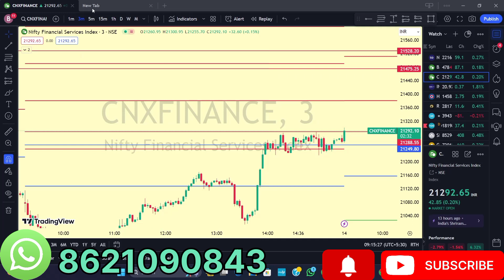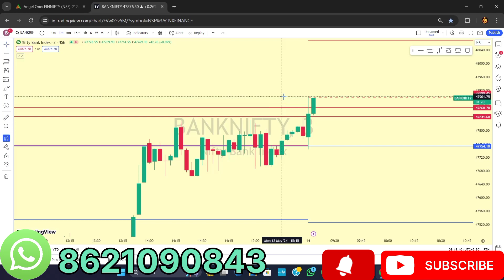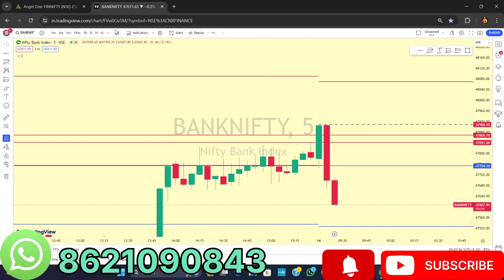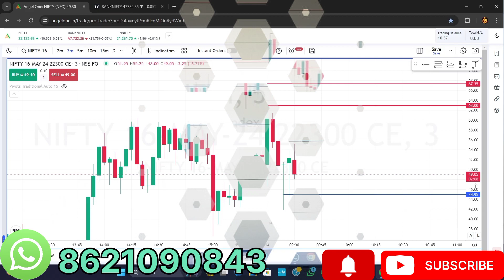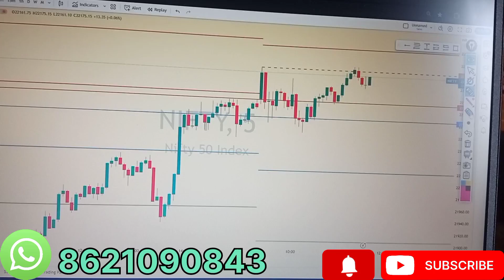OPTION SELLING LIVE WITH LOW CAPITAL For Beginners।।@TRADERDEBASISH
live ট্রেডিং
 options trading live
 live options ট্রেডিং
 trading options live
 option trading
trading live
 nifty live ট্রেডিং
 live trading today
intraday live ট্রেডিং
option trading monthly expiry
nifty live trading today
bank nifty live ট্রেডিং
nse live trading
bank nifty
optian tradingবাংলা
 option trading in বাংলা
 ট্রেডিং
 option ট্রেডিং
 option trading in bengali
options ট্রেডিং
 nifty ট্রেডিং
 banknifty trading
option trading বাঙ্গালী
 option trading বেসিকস
 option trading বাংলা
 option trading kivabe করবো
 what is option trading in bengali